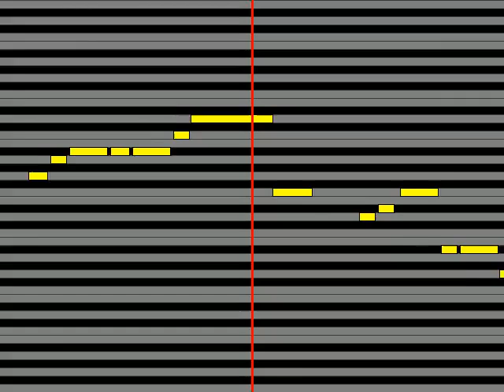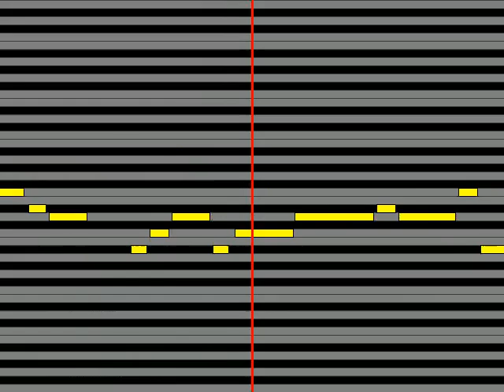【ガイドメロディ】 MELL Proof